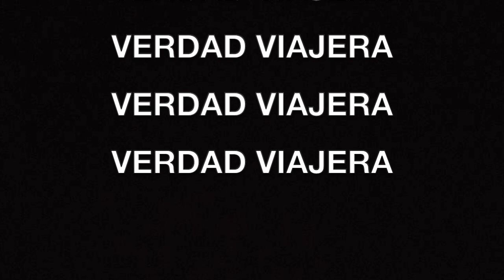Me voy a recorrer México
Hola!
Se que en el video les hable de como me pueden ayudar con sus suscripciones a todas mi redes sociales, pero también les hable de pequeños donativos que pueden realizar por medio de una aplicación llamada paypal, por cuestiones de tiempo no pude suscribirme a la aplicación, pero si a alguien le interesa ayudarme, me puede contactar por medio de instagram. Deséenme mucha suerte.